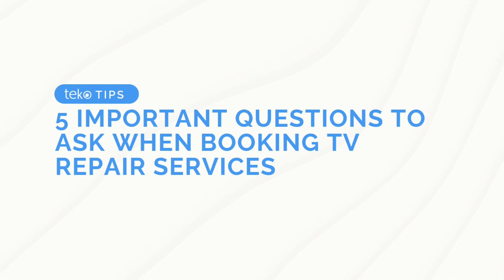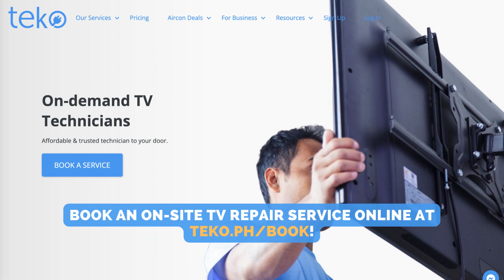Teko Tips: Important Questions to Ask When Booking TV Repair Services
Are you still looking for a reliable TV technician for your broken TV? Before booking one, don't forget to ask these five questions first!

For more convenient TV repair services, just book via teko.ph/book today!